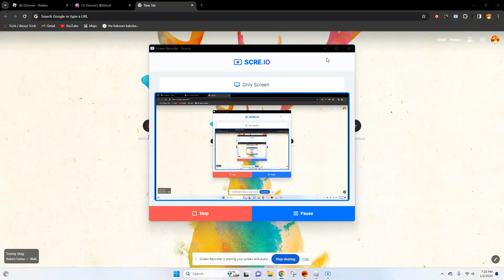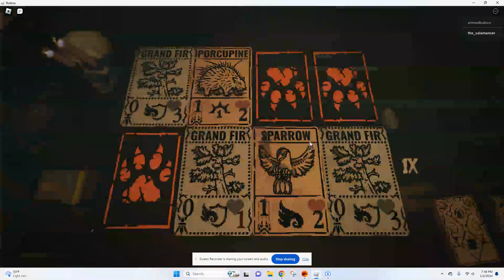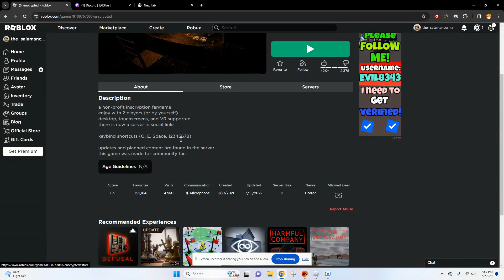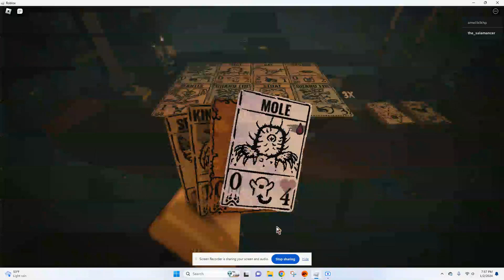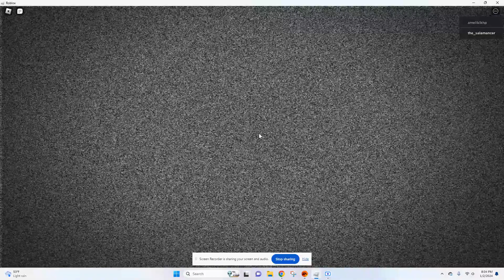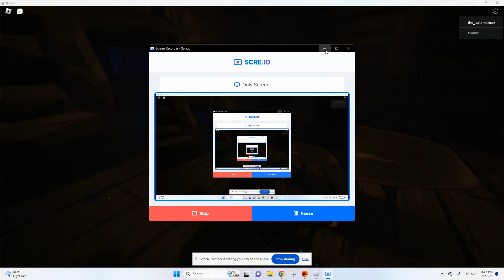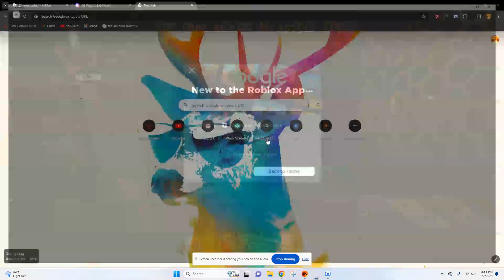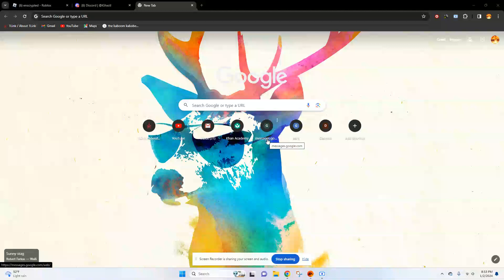Mokey mouse plays enscryption: The kaboom kabober Christmas and New years special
Merry late Christmas and an already new year my epic gamers. This video was only supposed to be the Christmas special but I was late on it once again lol, but I decided to wait till a time next to new years to do this kinda combo celebration to knock both holidays out of the park in one video.
Ps: My goal for this year is to get a 1,000 subs. If I can actually get that I will be infinitely grateful. Anyways enjoy😎👌.